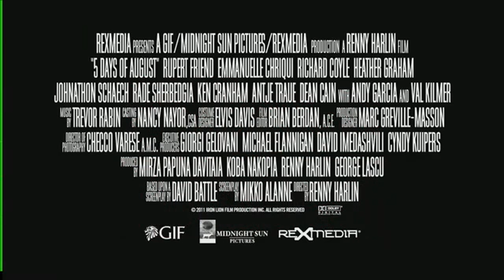Антироссийская,грузино-американская порнография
Фильм 5 дней августа,созданный по заказу Михаила Саакашвили.Михаил Саакашвили лично участвовал в создании фильма.Лично принимал решение какие актёры должны участвовать в съёмках.
Грузино-американский,антироссийский фильм,5 дней августа.Трейлер.2011 год.flv